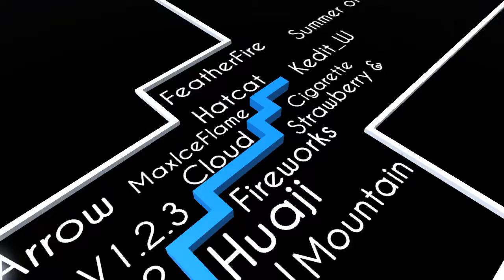Dancing Line Fanmade Level - Anniversary (Maxline)